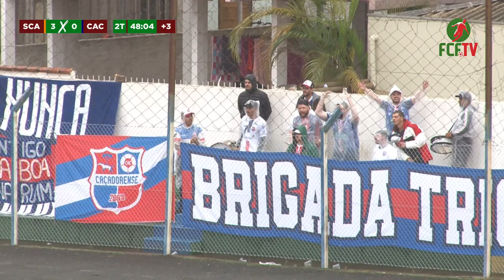AO VIVO - SANTA CATARINA X CAÇADOR - CAMPEONATO CATARINENSE SÉRIE B 2023